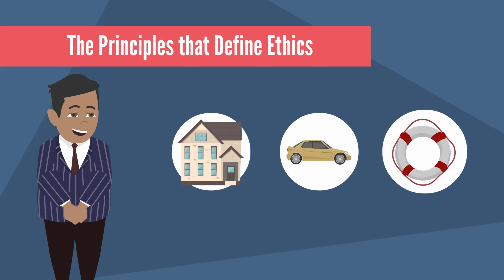IQ Learning- The Agency Relation to the Principles that define Ethics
This is an excerpt  from the continuing education course The Evolution of Insurance Ethics.  In this video we examine how Agency incorporates the Principles that define Ethics.